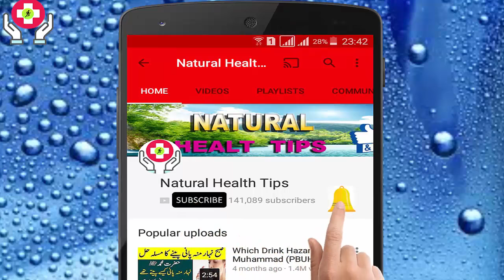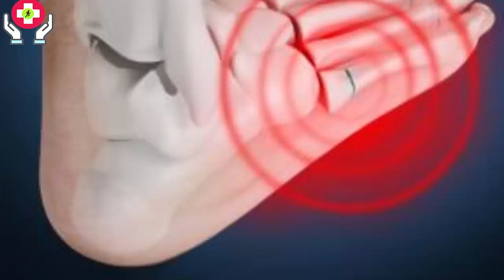Instant Bone Fracture Treatment In Urdu || Joron ka Dard || Bone Fracture Repair In Urdu/Hindi